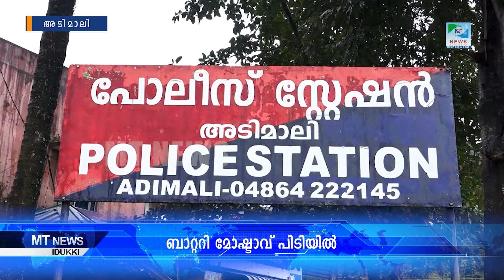ബാറ്ററി മോഷ്ട്ടാവ് പിടിയിൽ